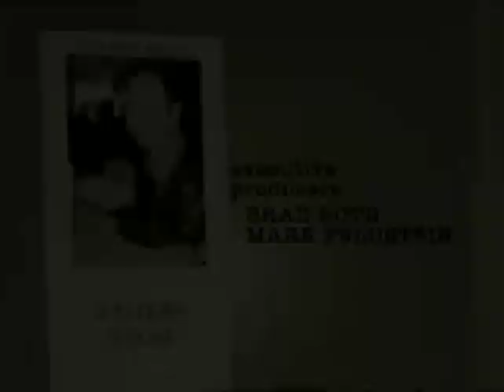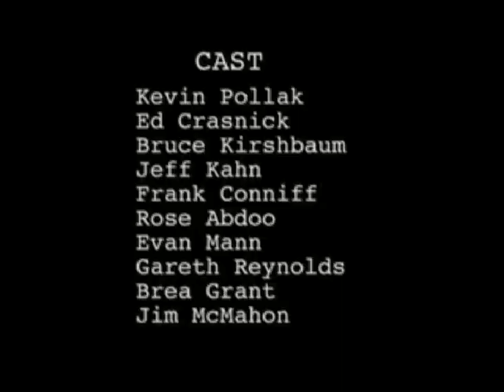WRITERS ROOM Ep 2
Directed by John Wellington Ennis